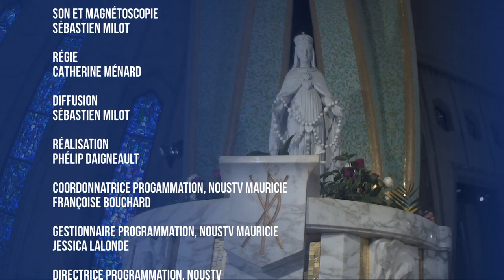Neuvaine de l'Assomption 2021 (8) - Et Dieu dans tout cela?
Prédication par soeur Rita Gagné, o.s.u.